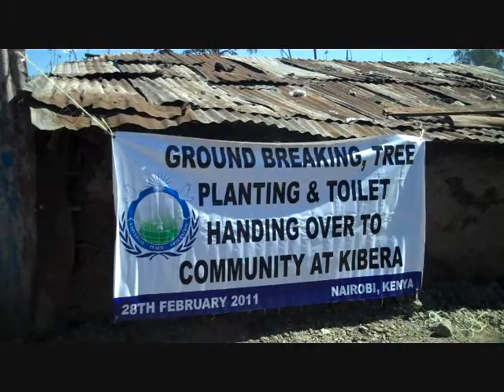The Buddhist society opens a toilet in Kibera